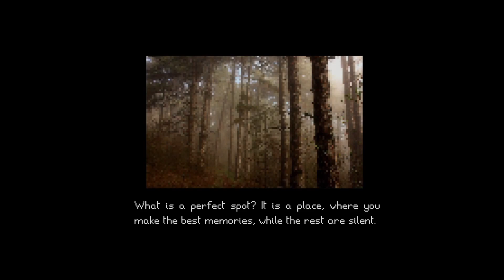Perfect Spot Will Leave You Speechless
Perfect Spot is an indie horror game whereby you set off to find yourself the "perfect spot" away from humanity, from where all eyes can see. Is it for the purpose of relaxation or something much more sinister?